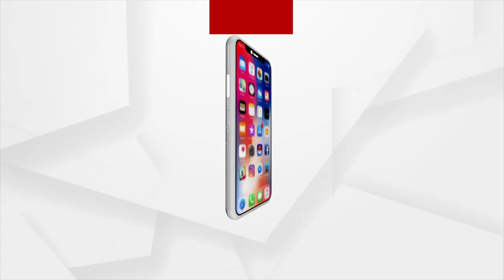ଅଜୟ ପରିଡା ମୋ ବାଲ୍ୟବନ୍ଧୁ, ତାଙ୍କ ଘରେ ସାଙ୍ଗ ହୋଇ ଆମେ ପଖାଳ ଖାଇଛୁ